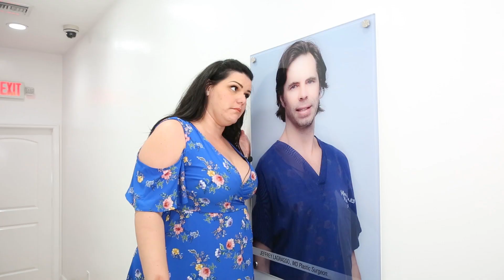Conoce la historia de Angelina Castro en my Cosmetic Surgery